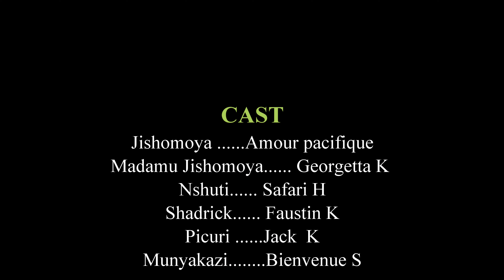JISHOMOYA Ep 3: Jishomoya baramu be bamuhaye isomo.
short film